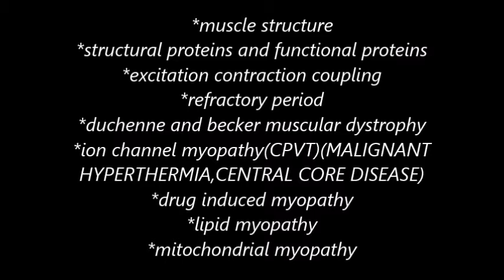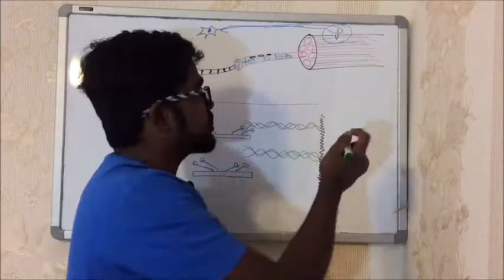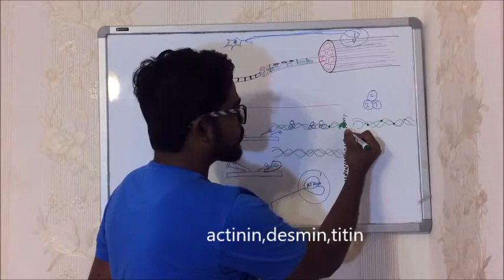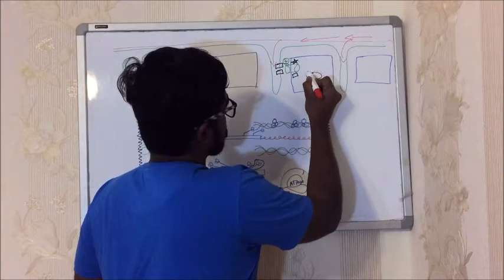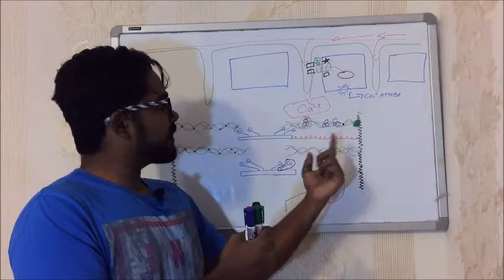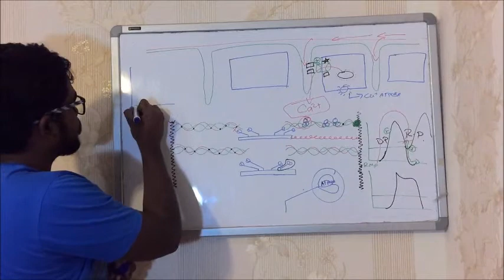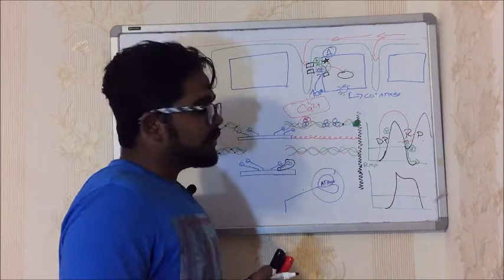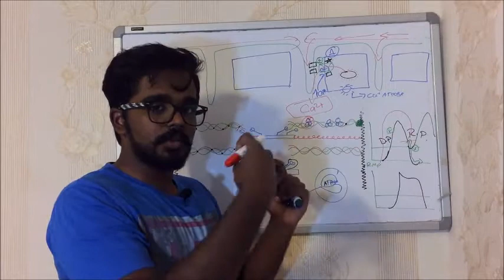muscle physiology(excitation contraction coupling)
physiology of muscles
excitation contraction coupling
myopathy
dystrophy